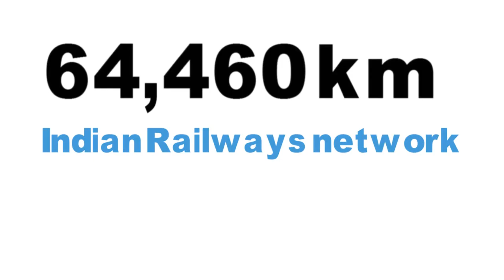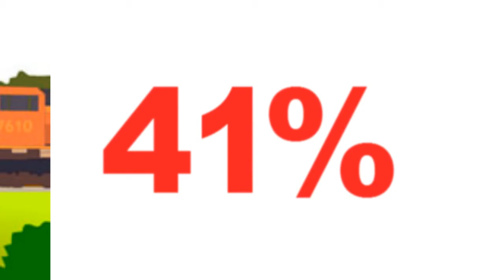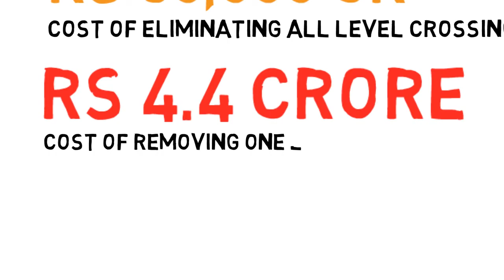Mapping India: Level crossings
As Indian Railway data shows, unmanned railway crossings are the principal cause of most train accidents Indian Express, The Indian Express Newspaper, The Indian Express, Indian express news, indian express editorial Today's Indian Express newspaper offers a comprehensive package of news, including Indian Express editorial analysis and Indian Express analysis today. This well-respected publication covers a wide range of topics in its India Express editorial and Indian Express news sections. Stay informed with the Indian Express newspaper today.